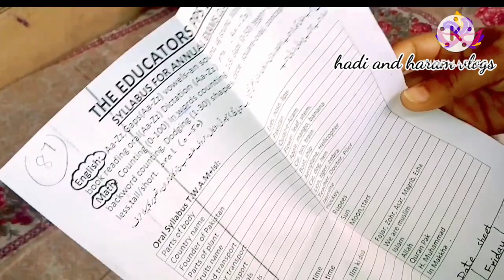Daily morning routine...suhana mosam...hadi ko bhja school.....